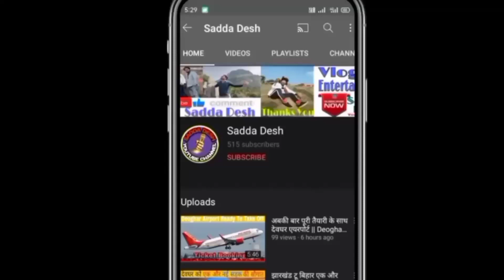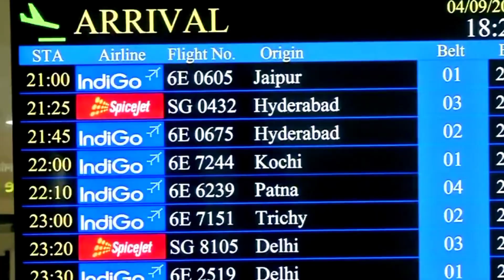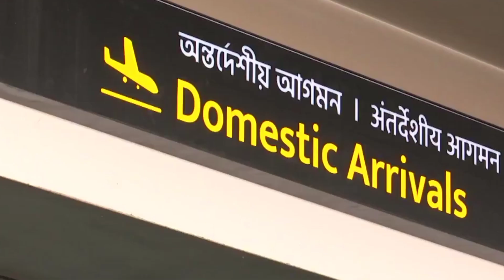देवघर एयरपोर्ट, हो रही साजिश का शिकार क्या हो जाएगी बंद ? | Deoghar Airport Update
COMMENTS...

My Gears:-
Mobile - Realme
Mic - Random

All Credits:-
Govind Verma

Deoghar airport latest update
Deoghar airport update
Devghar airport close
Devghar airport news
Devghar airport today's news
Devghar airport start
Deoghar city news
Devghar update
Deoghar latest news update
News update
City news update
Today's breaking news
Devghar Baba dham
Devghar Baba dham news
Jharkhand news
Airport news
Airport news update
Airport calibration test
Airport landing video
Flight landing video
Flight crash on Airport